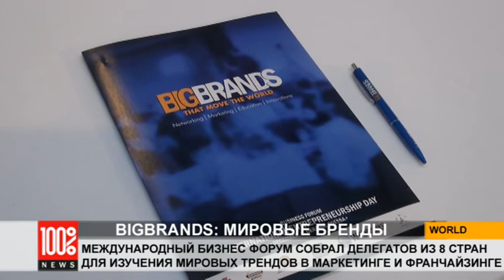BIGBRANDS: БРЕНДЫ СТАВШИЕ МИРОВЫМИ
Международный Бизнес форум собрал делегатов из 8 стран для изучения мировых трендов в маркетинге и франчайзинге.